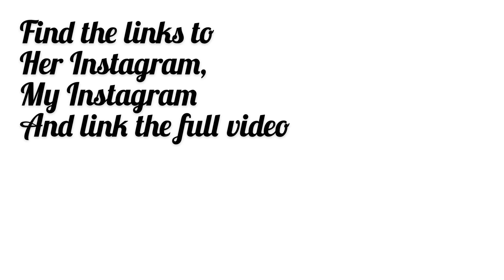Brushing Out Curls Orysya